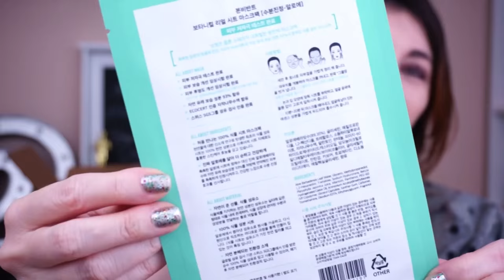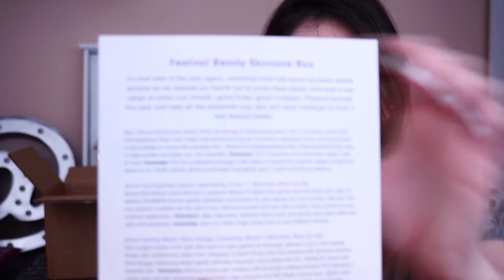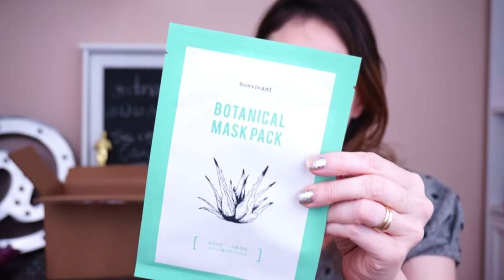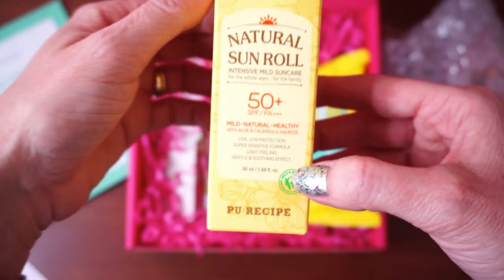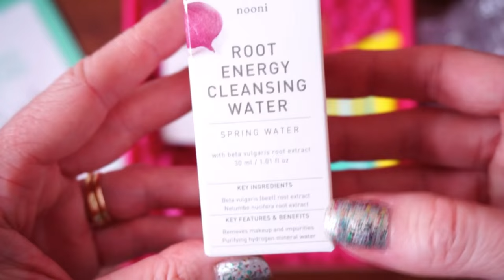MEMEBOX Unboxing Korean Beauty Products | DONACONSUMISTA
♥ SNAPCHAT donaconsumista
♥ PERISCOPE donaconsumista